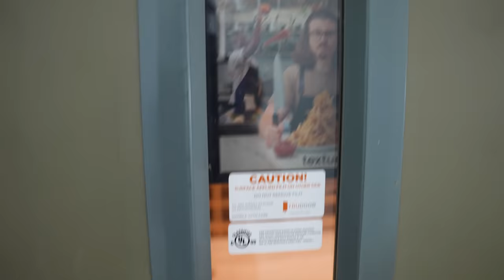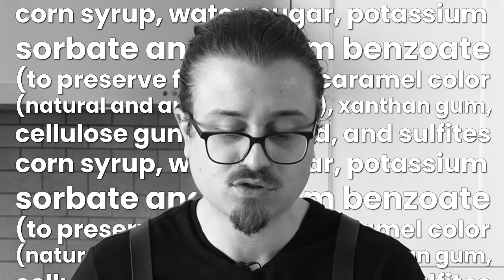Making IHOP Pancakes at Home | But Better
It’s MY House of Pancakes now.